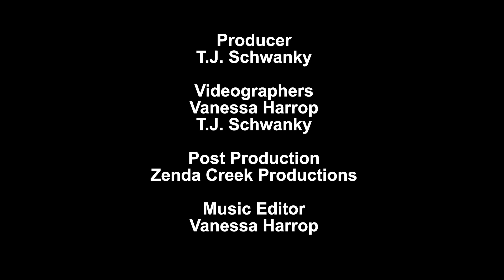Outdoor Quest TV Ep#1 2023 Muskox and Lake Trout in NWT Part 1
Muskox hunting with Aylmer Lake Lodge Part 1